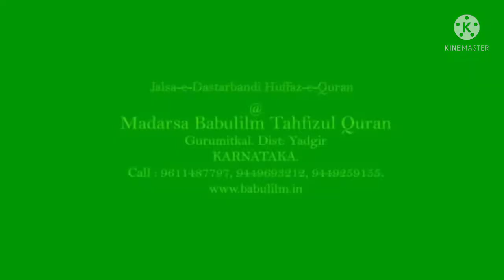Madersa babul ilm gurmitkal dastar bendi hafize quran 2022